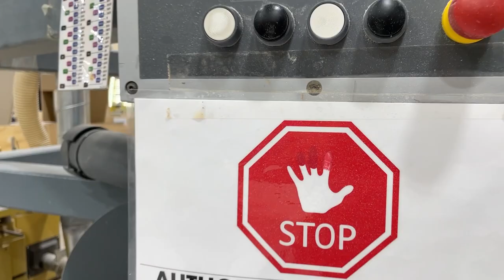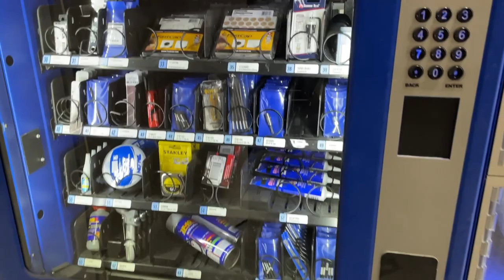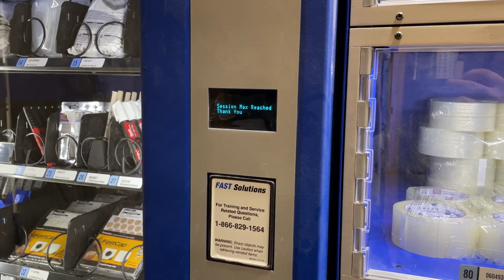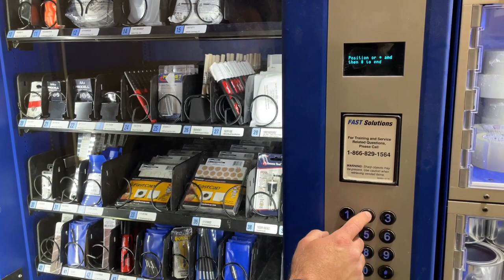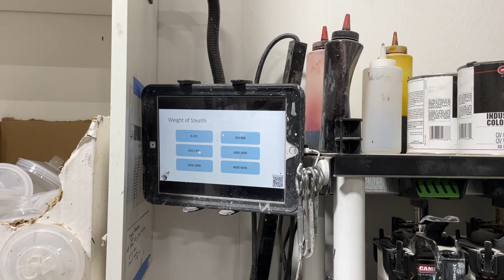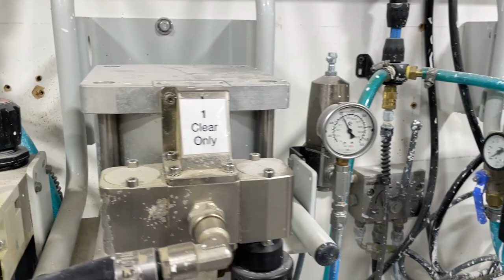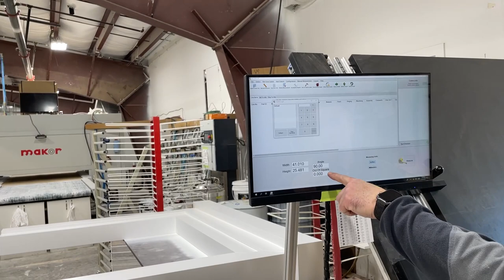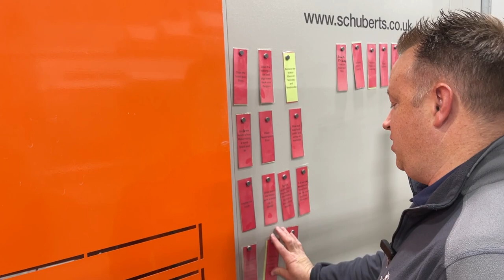Lean Tour - Wood Shop Continuously Improving - Fix what bugs you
This is a tour of Tyler's wood shop. He has been working on lean manufacturing for a few years but doesn't consider himself there yet. His main goal is continuous improvement. This is a tour with part of his shop actively moving around to try and improve with single flow.